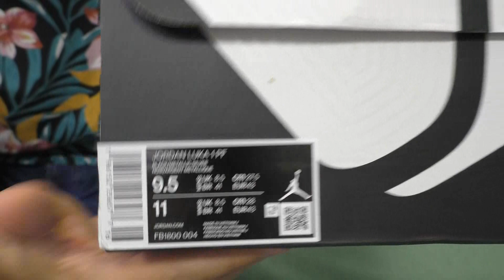Презентация Air Jordan Luka 1 - Выпуск #580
- Купить Jordan Luka в России. Строго оригинал!
*** Привезти на заказ будет дешевле, если подождать 3-5 недель ***

Первые именные кроссовки "Магического Луки" в студии! Сегодня мы подробно обсудим экстерьер и начинку модели, а завтра отдадим эти кроссовки Кириллу на детальный тест. Погнали!